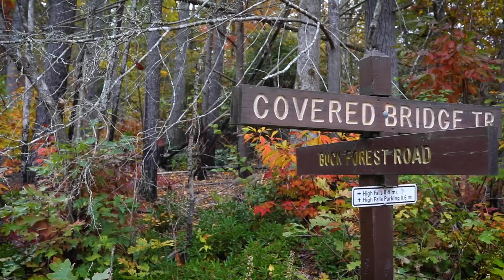Connestee DuPont Short